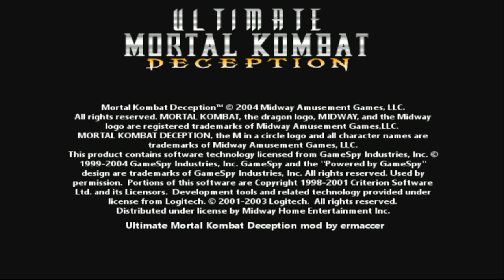Ultimate Mortal Kombat Deception Pcsx2 Onaga gamePlay